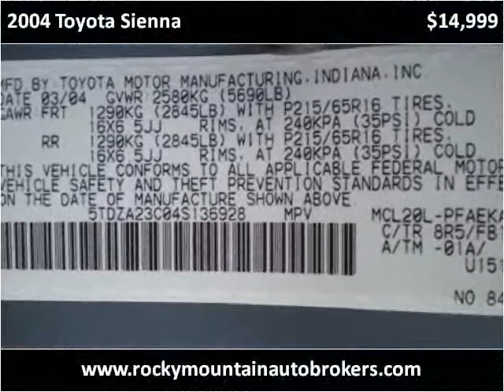2004 Toyota Sienna Used Cars Colorado Springs CO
This 2004 Toyota Sienna is available from Rocky Mountain Auto Brokers.